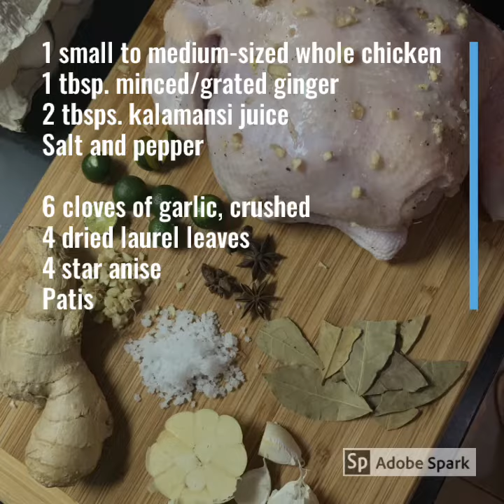Max’s Style Chicken